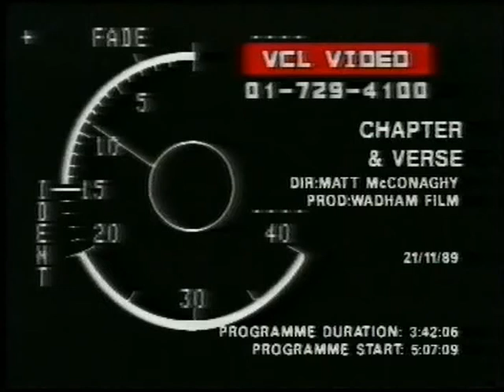Chapter & The Verse - If I Knew Then What I Know Now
1989 Rham! Records